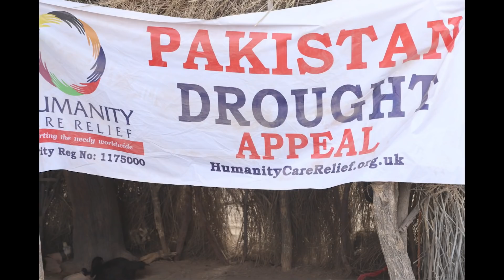#29 Is Uthman ibn Farooq Deceiving The Salafis?! Ft Sh. Uthman Ibn Farooq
To buy specific pieces of equipment for us that we need

For The Live Classes In The Masjid, Join The Telegram Group Here!